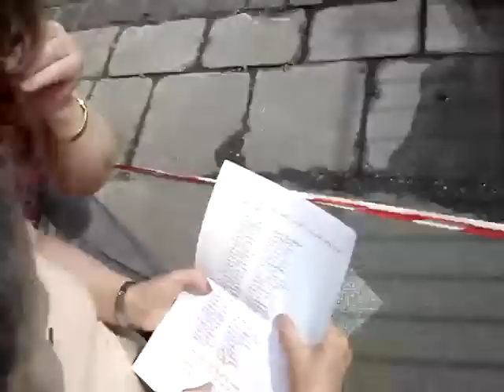ZNOW SIE ZEPSULES ZAMIENIE CIE NA LEPSZY MODEL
W dniu 22 maja o godzinie 14.50 jestesmy na placu Teatralnym w Warszawie, gdzie przed chwila zakonczyl sie wiec wyborczy kandydata na prezydenta z ramienia partii PiS Jaroslawa Kaczynskiego. Kandydat skierowal uwage zgromadzonych na sprawe pomocy powodzianom w Polsce. Po wiecu wyborczym odbywal sie koncert charytatywny poswiecony pomocy potrzebujacym. Wiekszosc uczestnikow wiecu wyborczego opuscila jednak plac przed gmachem Teatru Wielkiego. Wlasnie spiewala Katarzyna Klich utwor "Lepszy model". W ferworze pracy zwiazanej z nagrywaniem materialu, stwierdzilem na filmie, ze spiewa Ewelina Flinta.  No coz- nie jestem fanem, ani znawca tego rodzaju muzyki, wiec sie pomylilem. Za pomylke przepraszam Katarzyne Klich, Eweline Flinte oraz fanow obydwu wykonawczyn.

Kasia Klich

LEPSZY MODEL

Znów się zepsułeś
I wiem co zrobię
Zamienię ciebie
Na lepszy model (2x)

Nie mam do ciebie cierpliwości
To pewne, że już nie będę mieć
Minął termin twojej przydatności
Gwarancja nie obejmuje cię
Nie pozostawiasz mi wyboru
Na lepszy model zmienię cię
Nie potrzebuję w domu złomu dłużej, nie

Nie mam do ciebie zaufania
Dosyć mam twego naprawiania
Gdy co chwilę sie psuje inna część
Jesteś zupełnie do niczego
A na dodatek powiem, że
Pożytku z ciebie tu żadnego nie ma, nie

Nie mam do ciebie sentymentu
Robisz za dużo tu zamętu
A nie wynika z tego żadna dobra rzecz

Nie mam, do ciebie nic już nie mam
Możesz wysyłać zażalenia
I tak naprawy ciebie nie podejmę się
Pożytku z ciebie tu żadniego nie ma, nie

Znów się zepsułeś
Zamienię ciebie
Na lepszy model (6x)
Znów się zepsułeś